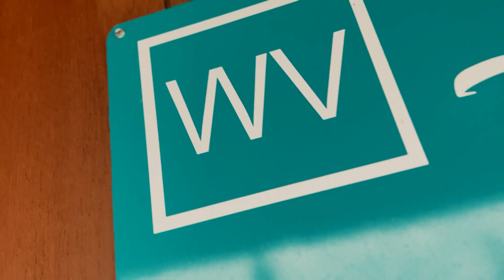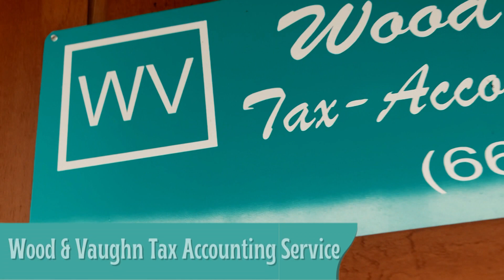EPW Wrestling Episode 112 | WOMEN's CHAMPIONSHIP plus TAG TEAM Titles are on the line!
On Episode 111 of EPW Wrestling ..

- We hear from The Sellout Daniel Nova before he goes one-on-one with The Frat Row Hero Brandon Savage!

- The EPW Women's Division Championship is on the line as Jennifer Justice defends her title against DDT Diana Taylor who is banned from using her DDT finishing maneuver!

- In the Main Event, Daniel Cross and Eric Wayne try to regain their EPW Tag Team Championships from the champions, Steel Cross!

Want to WATCH This EARLY on Thursday?

Don't forget!

December 2 .. Booneville, MS .. Headlocks for Toys Toy Drive
December 9 .. Booneville, MS .. TV Taping